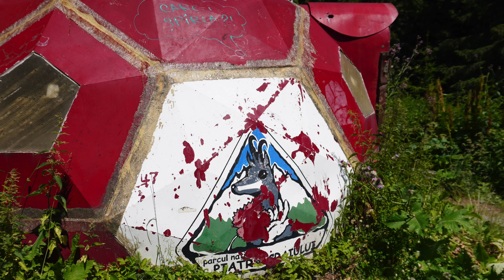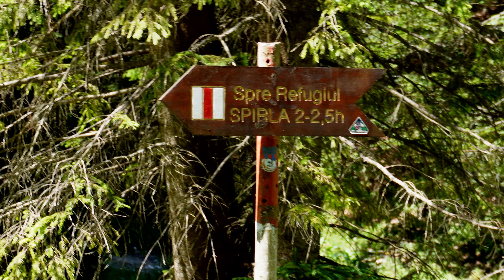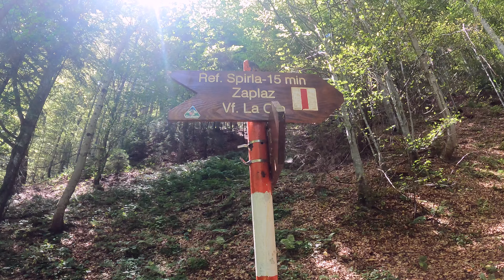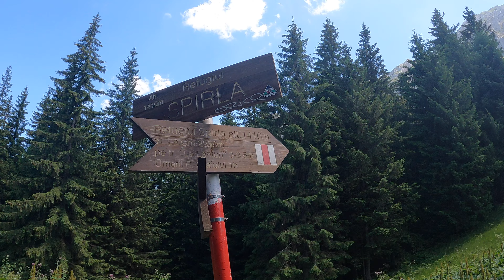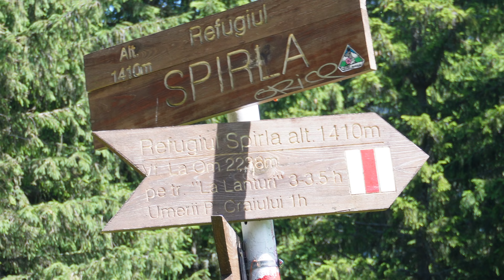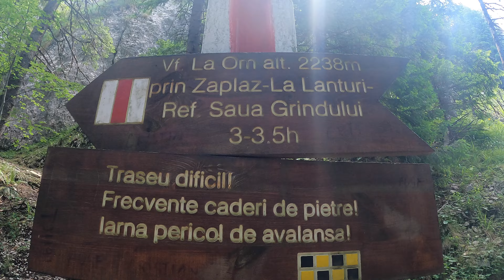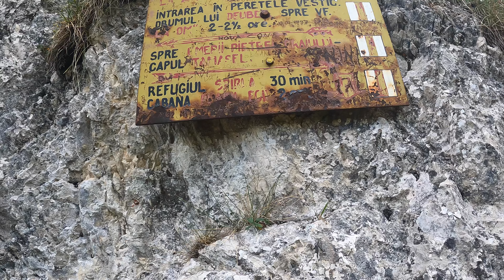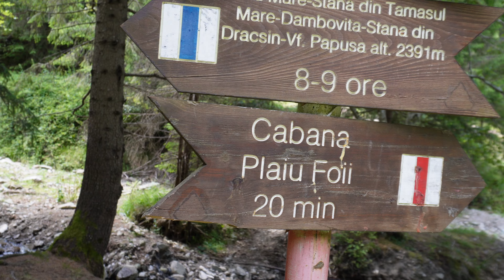Cum sa ajungi în cel mai spectaculos traseu din Piatra Craiului | La Zaplaz La Lanțuri | Plaiul Foii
În acest videoclip am surprins și documentat traseul banda roșie care pleacă din Zarnesti de la Plaiul Foii merge pe drum forestier o perioada după care se intra în pădure și se urca pana la Refugiul Spirla. De la refugiul Spirla pana la punctul La Zaplaz mai durează aproximativ 50 de min iar apoi se intra în traseul Deubel - La Lanțuri, unul dintre cele mai grele, tehnice și solicitante tresee din țară noastră.
În acest video veți găsi cadre și din traseul la lanțuri care urca de la Zaplaz pana în cel mai înalt vârf din Piatra Craiului și anume Vârful la Om alt 2238m sau cum i se mai spune, Piscul Baciului.

Mai jos am sa las și clipurile filmate pe traseul la lanțuri cu un an în urma:

Va astept in rubrica de comentarii pentru orice întrebări sau sugestii:
Va multumesc.